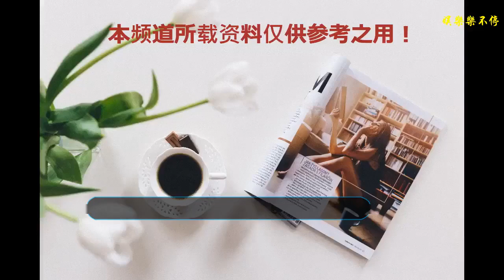張國榮跳樓自殺另有原因？經過多年沉默，其長姐說出重要因素！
提到中國非常著名的電影演員，相信大家會第一時間想到成龍，洪金寶，甄子丹，吳京這樣的武打明星，還有“小馬哥”周潤發，劉德華這樣的“四大天王”。然后在他們之上還有一位著名的巨星，這個人就是張國榮！
    張國榮在他們面前都是哥哥！而張國榮也帶給了我們一段非常美好的回憶，他不僅僅在影視上給我們帶來了完美的電視劇，在歌壇也收獲了非常多的粉絲，所以提到張國榮，我們大家都會異口同聲的說兩個字“哥哥”。然而就是這樣的一位天王巨星，卻在2003年4月1日的時候，從高樓墜落下來導致死亡，后來經過調查，說是抑郁癥。但他真的是因為抑郁癥而自殺身亡的嗎？就讓張國榮的姐姐張綠萍來告知大家真相吧。
    還記得張國榮非常經典的一部電影《霸王別姬》嗎？而就是在這部電影拍攝完之后，張國榮被查出了患有抑郁癥。從此之后的張國榮仿佛變了一個人，他的形態舉止，眼神，行為，仿佛都變得不一樣了，于是在46歲的這一年，他選擇跳樓自殺，來終結自己的生命。
    而張國榮的姐姐張綠萍表示：這或許就是張家男丁的命運，她說張家患有一種遺傳病，他們的腦中都會缺少一種平衡上的物質，然后就會患上生理上無法攻克的抑郁癥！ 張綠萍說：“自己的干媽曾經拿著張國榮的生辰八字算過命，先生說他到46歲時，就會死亡，結束自己的生命。而將這件事情告訴張國榮之后，張國榮也暗暗記在了心里。” 而在張國榮患有抑郁癥期間，經常能聽到有人讓他去死的聲音！或許這就是一個暗示吧！
    在張國榮患上，抑郁癥這段時間，“哥哥”張國榮經常出現不清醒的狀態，甚至還會出現各種幻覺！其中讓他去死的聲音尤為大聲，或許就是其干媽的一次算命，讓46歲死亡的聲音埋入“哥哥”張國榮的心中！真是為他不值得！本文素材來源于網絡，如有侵權，請聯系作者刪除！